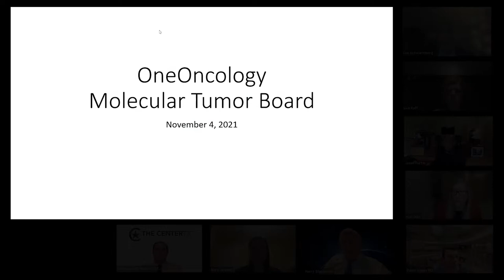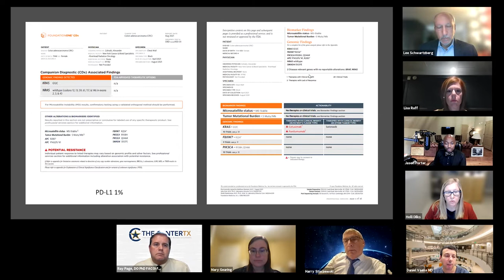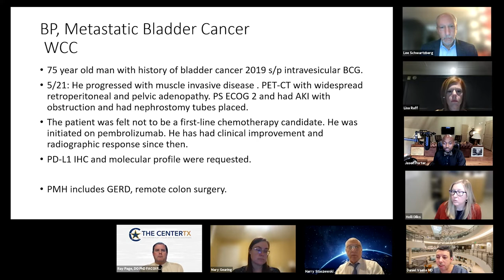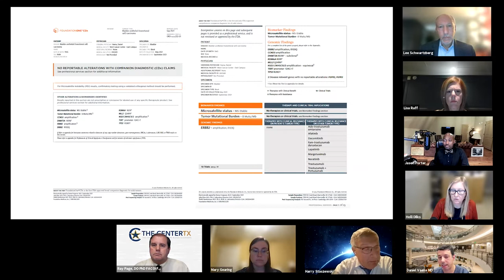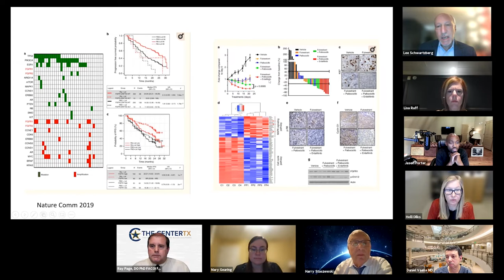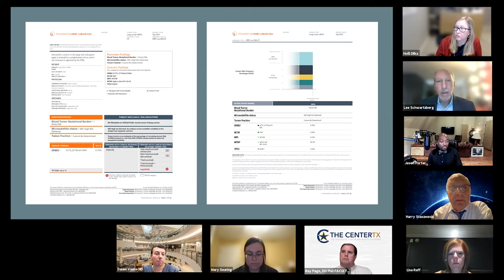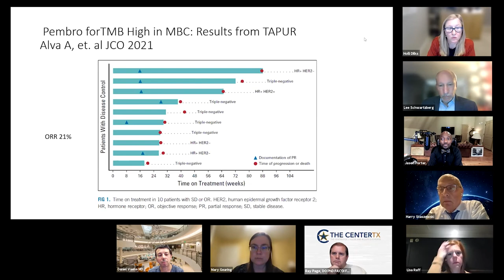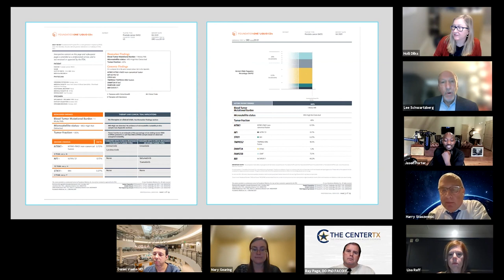2021 OneOncology | Advancing Precision Oncology in the Community | Molecular Tumor Board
From OneOncology's Advancing Precision Oncology webinar series, we bring you a molecular tumor board. In this session, experts incorporate emerging evidence regarding diagnostic testing and targeted therapies into challenging case-based clinical situations.

Panelists include Lee Schwartzberg, MD and Lisa Raff, PharmD, BCPS from OneOncology; Holli Dilks, PhD and Mary Gearing from Foundation Medicine; Jason Porter, MD and Dan Vaena, MD from West Cancer Center; Ray Page, DO, PhD from The CenterTX; and Harry Staszewski, MD from NY Cancer & Blood Specialists.